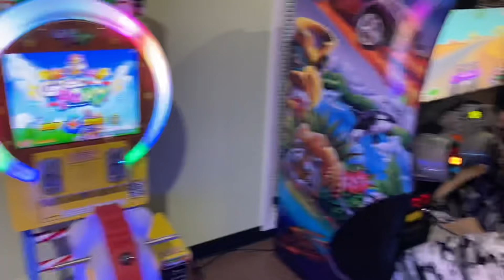It’s Ezi Day! Ezra turns two! Happy Birthday Ezra! - Sadie and Jarvis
On this episode of Sadie and Jarvis we celebrate a very special day. Everyone’s favorite little man turns two! That’s right Mr. Sweetface is growing up. Join us as we take him to Kangas Indoor Playcenter!

Important Links‼️‼️

SCHEDULE ‼️ We will be posting minimum one video a week every Sunday @ 5pm CST!